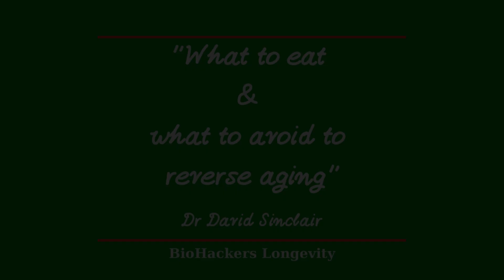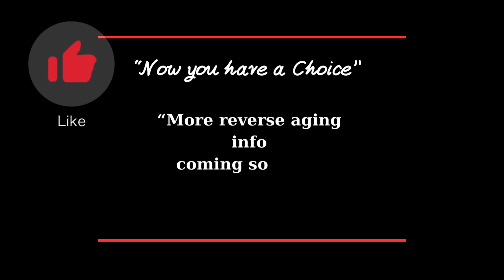What to eat & what to avoid to reverse aging/ David Sinclair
In this captivating interview, renowned scientist David Sinclair reveals the key secrets to reversing the effects of aging through food. Join us as we unlock the Fountain of Youth by delving into a comprehensive food guide that can transform your life. Discover the astonishing power of proper nutrition and learn which foods to include in your diet to promote youthful vitality. Sinclair shares his groundbreaking research on the science of aging and how certain foods can activate longevity genes. Gain invaluable insights on how diet plays a crucial role in epigenetics, positively influencing the way our genes express themselves. Our comprehensive food guide encompasses a wide range of delicious options that can help protect DNA, boost cellular health, and rejuvenate your body from within. Learn which foods you should avoid to halt the aging process and achieve optimal health.

David Sinclair is a biologist and academic known for his expertise in aging and epigenetics. Sinclair is a genetics professor and the Co-Director of Harvard Medical School’s Paul F. Glenn Center for Biology of Aging Research. He’s been included in Time100 as one of the 100 Most Influential People in the World, and his research has been featured all over the media. Besides writing a New York Times Best Seller, David has co-founded several biotech companies, a science publication called Aging, and is an inventor of 35 patents
1. Prohealth Longevity
2. Nuchido Time+ Supplements
3. DoNotAge Supplements
4. TruDiagnostic
5. Oura ring
6. RingConn Smart Ring
7. iHerb